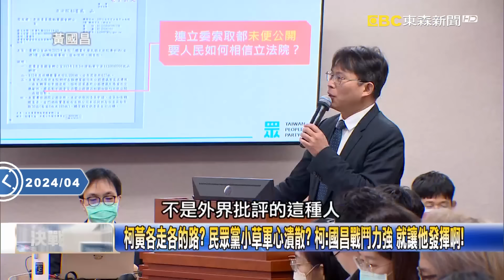一槍斃命？柯文哲3大案誰「被缺席」？ 游淑慧曝「關鍵音檔」拿到手！【決戰關鍵】20240427-2 張炤和 康仁俊 游淑慧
官司纏身！ 北市藍綠議員攜手查怪案 柯文哲嗆要告簡舒培 還酸蔣萬安是菜鳥！
珊珊幫倒忙！ 為北士科案連發臉書 反不打自招漏洞百出 洩漏更多不堪內幕！？事不關己？ 法學博士黃國昌為何不幫柯弊案說話？ 柯昌一家親全是一場戲？黃國昌將代替柯文哲成民眾黨主席！？ 黃國昌冷回七字：沒有評論的必要！阿北累了？看清政治的陰險？ 柯文哲自爆：2026選不好 民眾黨就可以收掉了！  開始切割關係？ 柯文昌：黃國昌、黃珊珊、高虹安是民眾黨第二代 現在要培養第三代！ 柯黃各走各的路？ 民眾黨小草軍心潰散？ 柯文哲：國昌戰鬥力強 就讓他發揮啊！黃國昌兩條路？ 讓民眾黨變成「黃國昌的民眾黨」？ 將自己變成「國民黨的黃國昌」？爆！ 京華城容積率大放送最新進度！ 游淑慧：監察院主動調查 檢調已在要資料 京華城是柯文哲送給威京集團的大禮包？ 游淑慧：柯自設四大獎勵法讓此案過關！詭！ 游淑慧爆：李四川親口透露 當年京華城案有人反對 但開會時全都未到席！有貓膩！？ 游淑慧：柯文哲市長辦公室 是權貴幼稚園 各大財團孩子孫子都往裡放！柯昌遲早翻臉？ 游淑慧：柯文哲和黃國昌現在是互相利用 沒用就踢開！